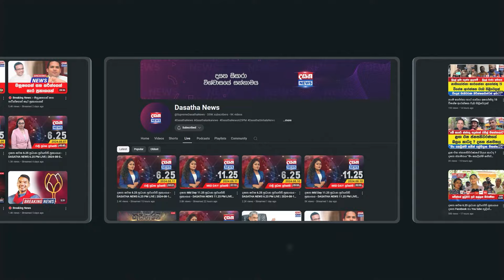මේ ආණ්ඩුව ආපු දවසේ ඉඳන් අසාර්ථකයි